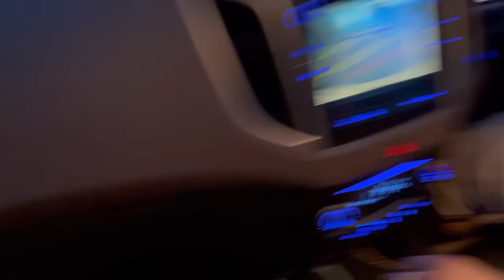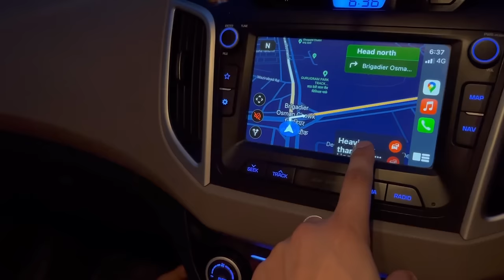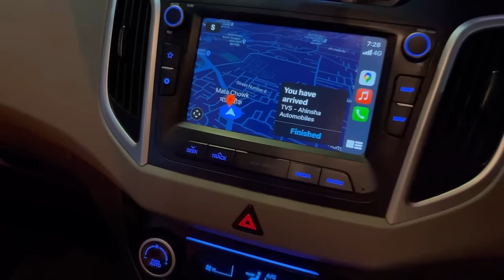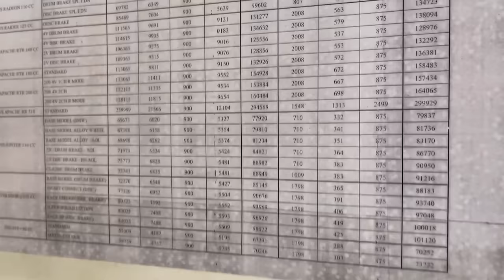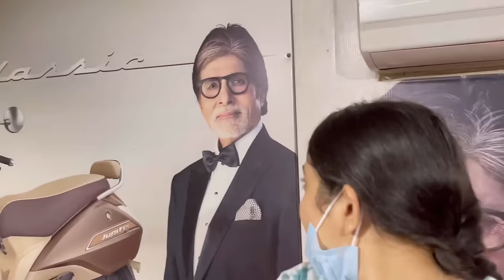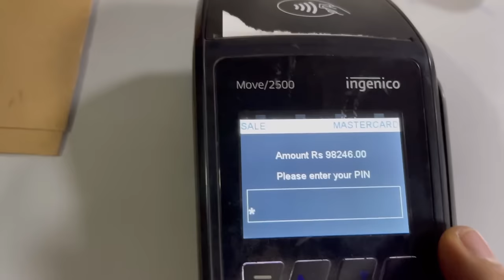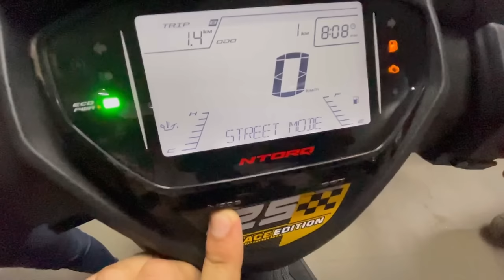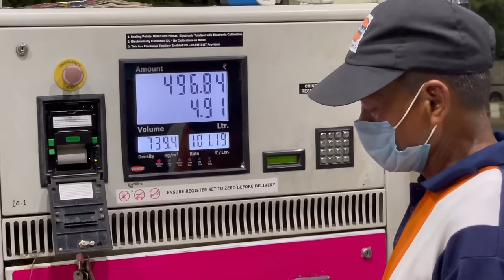Gifting Brand New Scooty to My Sister 🛵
Thankyou Sabko ❤️